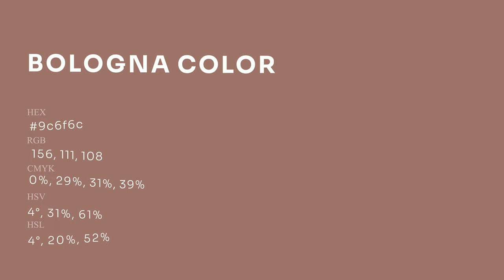Bologna color 9c6f6c hex Cool Violet color 9c6f6c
What color is Bologna ? 9c6f6c hex, Cool Violet color 9c6f6c

Hex 9c6f6c Color Code is also known as Bologna color

Hex 9c6f6c Color code in RGB color code model is created after adding 61.18% red color, 43.53% green color and 42.35% blue color.
Hex 9c6f6c Color code in CMYK color (process color) code model is generated after subtraction of 0% cyan, 29% magenta, 31% yellow, 39% black.